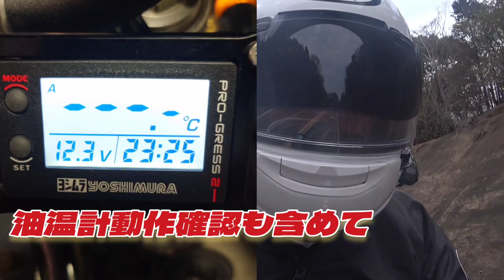グダグダなモトブログ2024初撮り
モトブログといえないグダグダ感
2024年も乗ることには真剣に
撮影はなんとなくバイクの乗車記録を

ひろゆきぜっとじゃぱん🇯🇵YouTube